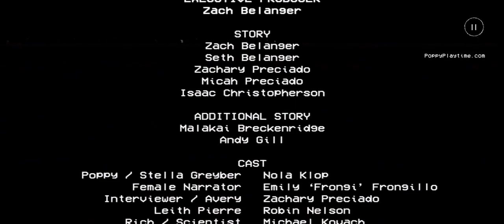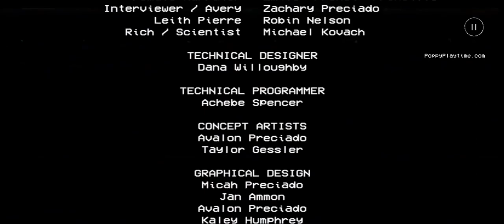poppy play time chapter 1 gameplay my first video